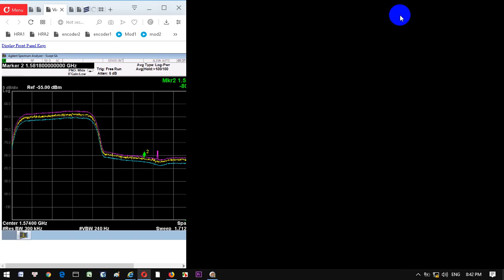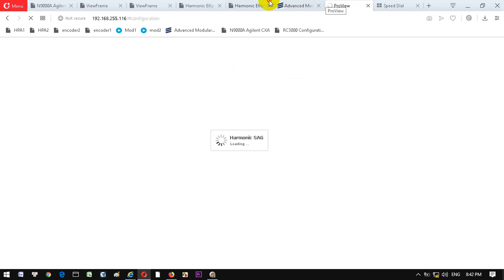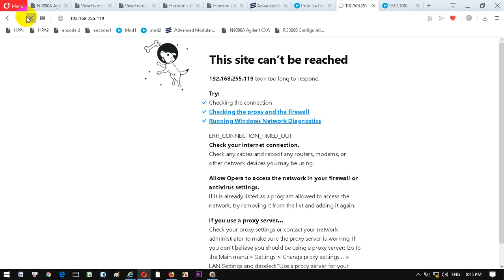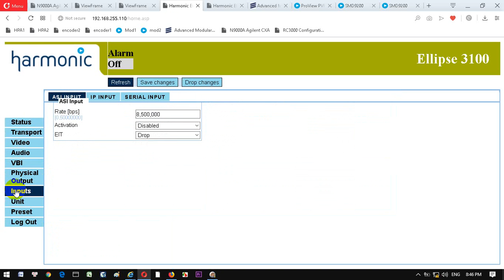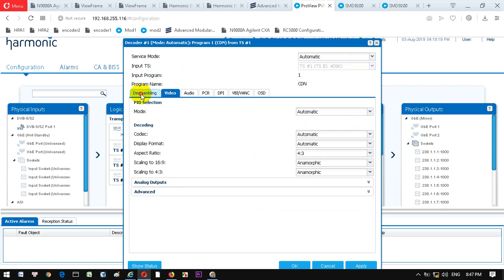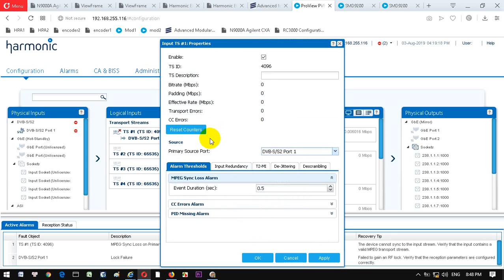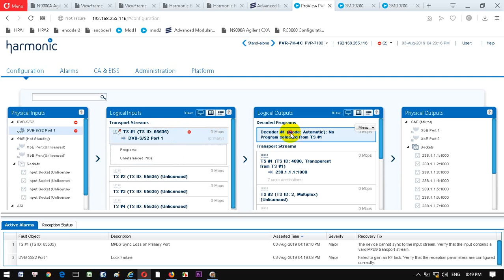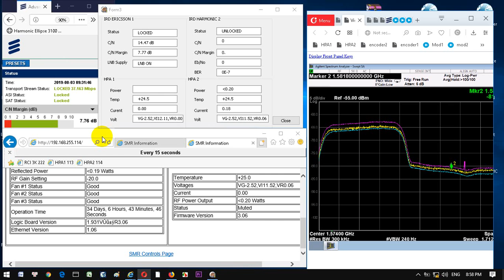Sat up link vtv cup 2019 03082019